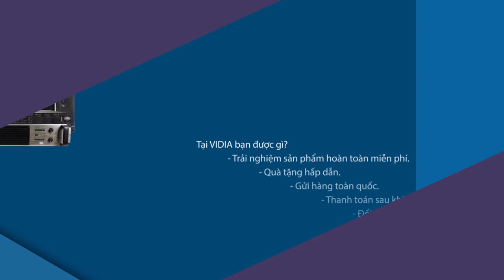Dàn Karaoke Digital Cao Cấp - Đạt Chuẩn Hàng Xịn Chỉ Có Ở Vidia - Vidia 0902699186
207 Tân Phước, P.6, Q.10, TP.HCM